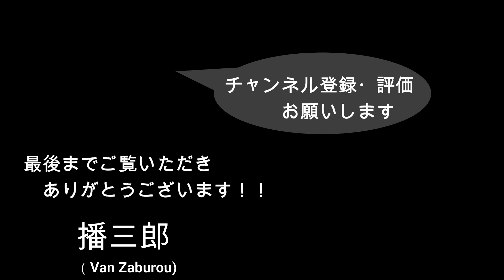通勤 V-Log 大雪とGoPro外部マイクのノイズ ＃017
久しぶりの札幌で大雪の通勤。
GoProにマイクアダブターとDJI OSMO - DJI FM-15フレキシブルマイクロフォンを接続すると、車載時にノイズが発生しました。色々試してみたのですが・・